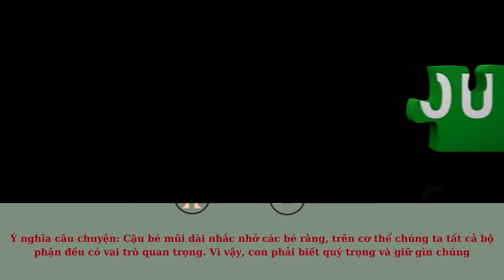KỂ CHUYỆN BÉ NGHE | CẬU BÉ MŨI DÀI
10.000 học liệu cho bé - Học mà như chơi.

HỌC MÀ NHƯ CHƠI là kênh Youtube giúp bé vừa học vừa chơi được thiết kế với màu sắc phong phú và bắt mắt. Cùng phương pháp giáo dục mầm non hay qua các bài hát, bài thơ, truyện ngắn về thầy cô, mái trường và nhiều thể loại khác, giúp bé có thêm nhiều kỹ năng sống và kiến thức hay. Ngoài ra học mà như chơi còn có những video học từ vựng tiếng anh (từ vựng tiếng anh song ngữ), 1000 mẫu câu tiếng anh, cách dùng mẫu câu đơn giản dễ hiểu cho các bé. Mục đích của kênh là xây dựng nội dụng học tập lành mạnh mạnh, phù hợp cho các bé giúp ba mẹ yên tâm hơn khi cho các bé sử dụng youtube.
Chúc các bé luôn khỏe mạnh và học tập thật tốt. Chúc ba mẹ luôn vui vẻ để đồng hành cùng các con!
Có nhiều cách để trẻ học từ vựng qua hình ảnh. Cụ thể, các bé sẽ xem các hình ảnh minh hoạ cho từ vựng đó và trả lời các câu hỏi liên quan đến hình ảnh, cách này sẽ kích thích não bộ chủ động suy nghĩ về từ vựng, từ đó trẻ sẽ tiếp thu và ghi nhớ từ nhanh hơn.
Dạy trẻ thông minh sớm